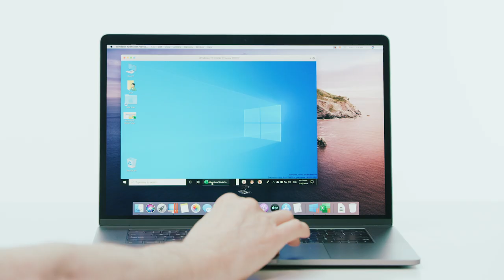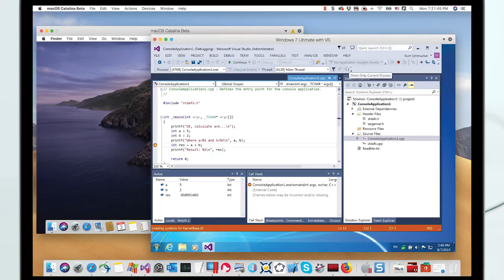Как запускать Windows на Mac? Parallels Desktop для Mac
Доступ к Microsoft Office для Windows и Internet Explorer.

Быстрый перенос файлов, приложений и других данных с ПК на Mac®.

Разработка и тестирование в нескольких операционных системах на виртуальной машине для Mac.

Быстрый запуск приложений Windows на Mac без ущерба для быстродействия системы.

Быстро, эффективно и легко. Самое надежное программное обеспечение для настольной виртуализации уже более двенадцати лет!